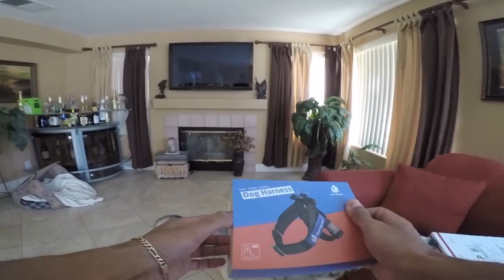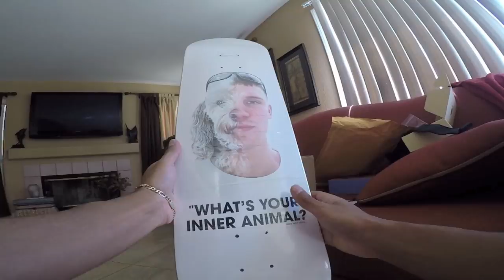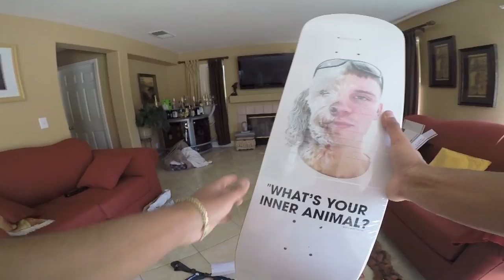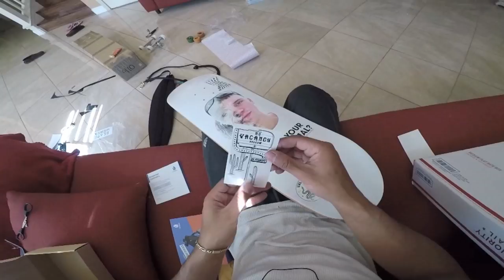You WONT Believe What Someone Sent Me, Building A Skateboard!!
THE FIRST KzE Fan Mail Opening! Toys, Treats, And A COMPLETE Skateboard, Skateboard setup and build, Applehead Chihuahua Attacks Roadkill. Thanks To David And Frank for sending mail in! My Dogs and i appreciate you guys being part of this video! Po Hauls every other friday!

CHANNEL INFO